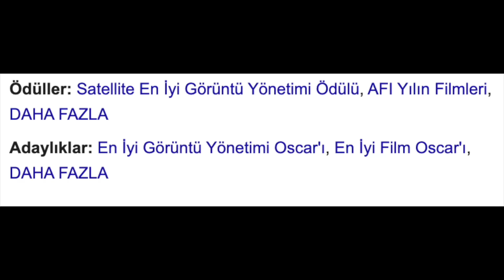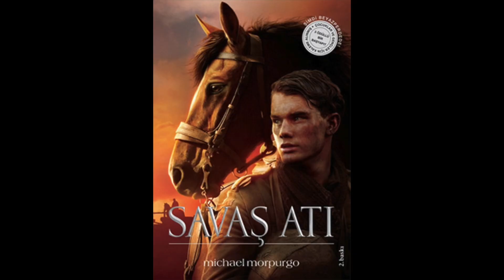Savaş Atı Filmini İzlemeyenler Çok Şey Kaçırıyor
İzleyecek Film Bulamayanlara, 1 Efsane Film Önerisi
Birbirinden harika film önerileri dizi önerileri ve harika film incelemeleri, dizi incelemeleri ile sizlere her hafta içerik oluşturmaya çalışıyorum. Her hafta film önerileri dizi önerilerinin yanında film incelemeleri film teorileri film tavsiyeleri dizi inceleme ve dizi önerileri gibi listeler hazırlamaktayım.
Film önerileri ve dizi önerileri için lütfen takipte kalın! iyi seyirler

Hangimiz ‘izleyecek bir güzel film bulamadım‘ diye şikayet etmedik, hangimiz arkadaşımıza mesaj atmadık ‘film söylesene‘ diye çılgınlar gibi.. Derde derman kanalınız yine iş başında. Aksiyondan tut drama, Gerilimden tut Bilim Kurguya kadar, kıyıda köşede kalmış ya da zamanında dikkatinizi çekmemiş popülerden uzak bir liste ile karşınızdayız. ‘Ben bunların hepsini izledim ya‘ diyen çıkarsa da gelecek film listelerimizi beklesin.Şimdilik listemize dönelim. Buyurun.

Tüm resimler ve videolar ‘’Genel  Kullanım’’  ve ‘’Adil Kullanım’’ 'anlaşması kapsamında kullanılmaktadır.